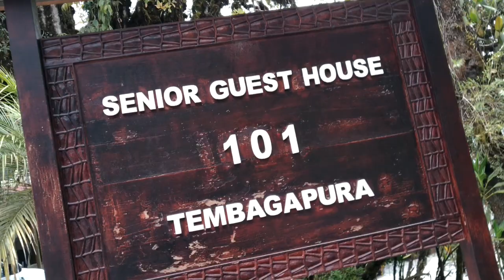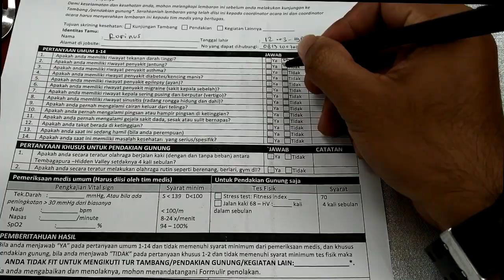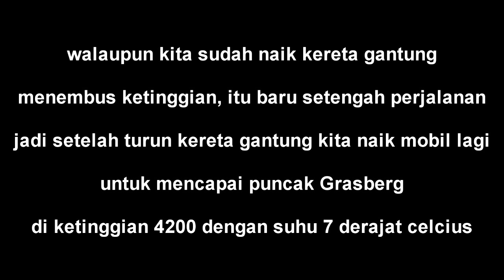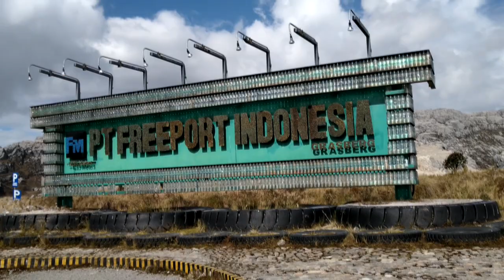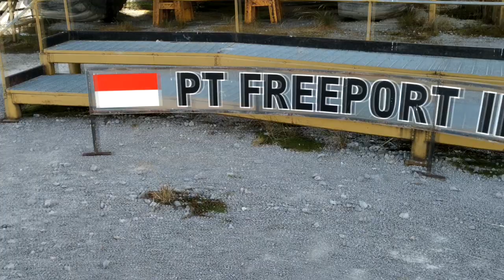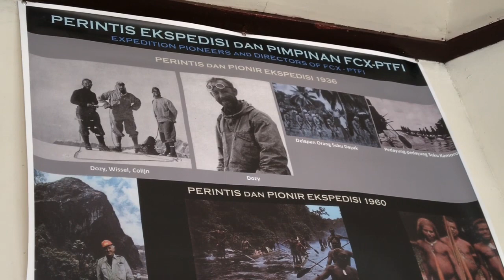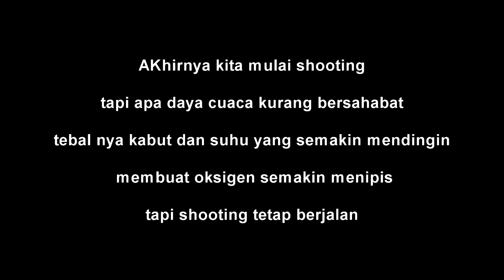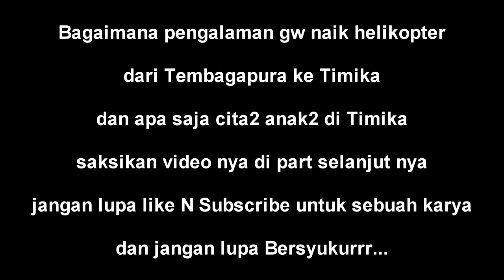(Part 2) Indahnya Gunung Grasberg || PAPUA || TEMBAGAPURA || PT FREEPORT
Indah nya Gunung Grasberg di Tembagapura
dan kita Shooting di ketinggian 4200 dan suhu 7 derajat celcius dengan oksigen yg terus menipis